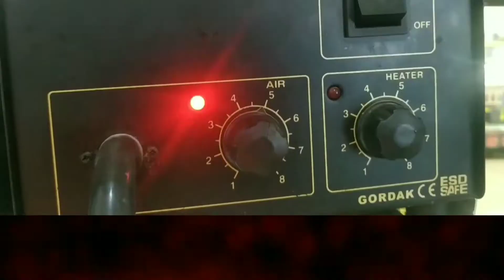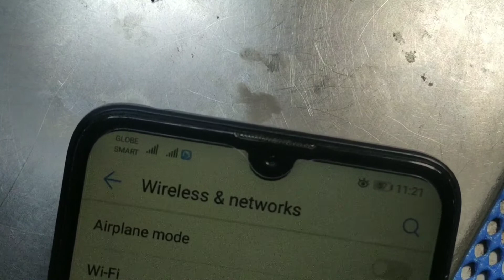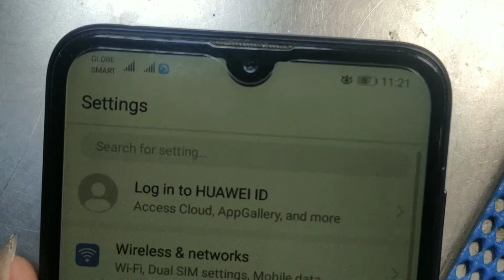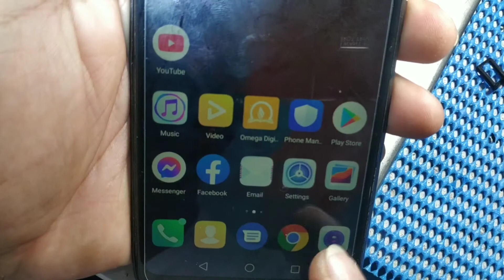No service Solutions all android fully tested